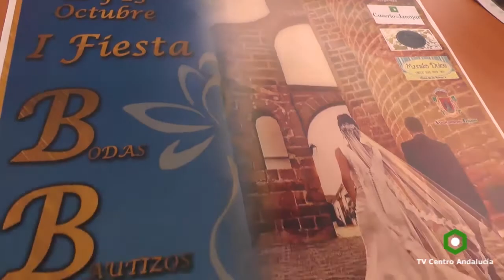IZNÁJAR - Presentada la I Fiesta de la BBC, 11/10/2016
Presentada la I Fiesta de la BBC